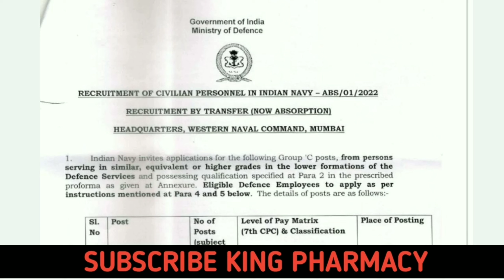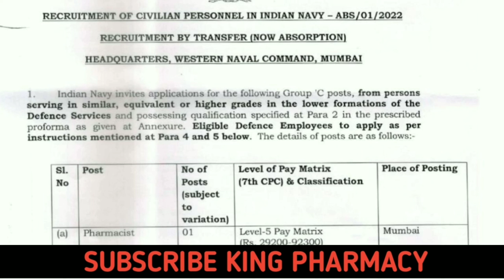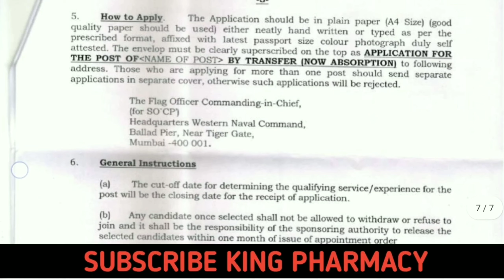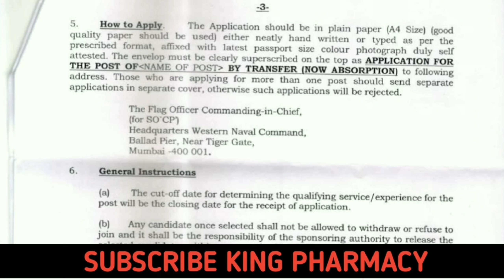Indian Navy Pharmacist Recruitment | Government Pharmacist Job | Pharmacist Jobs Update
official pdf

Hello friends very much welcome to our channel, on this channel we upload all the videos related to pharmacy, so that you can know about pharma and for the students who are studying pharmacy, we have books MCQs as well as  Others keep telling them related knowledge related to pharmacy through this video and connect us on instagram , facebook and subscribe our channel so that you will be aware of our upcoming videos updates and you will always get notification of all our upcoming videos Thank you so much for joining us.